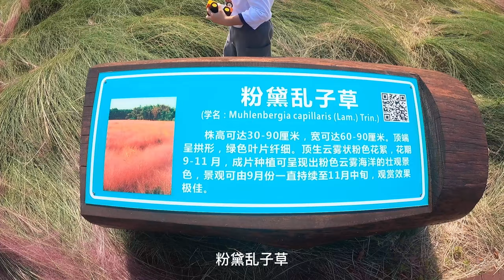深圳新晋网红打卡点，七娘山脚下禾塘湿地公园，粉黛乱子草盛开了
七娘山 脚下的一大片浪漫粉黛子草，近万平方米盛开#粉黛乱子草